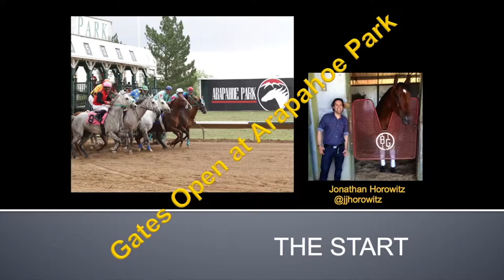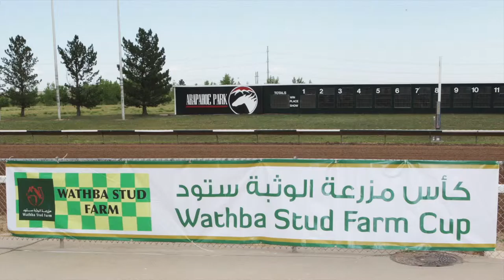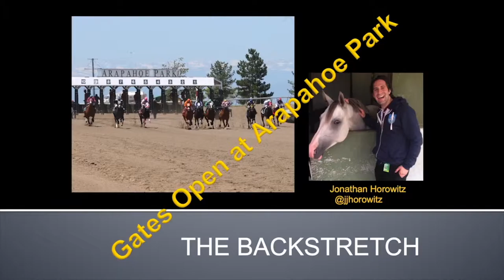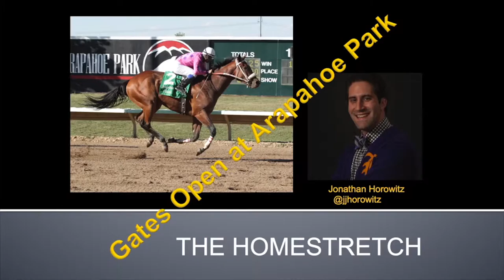Gates Open - Language and Greatness of Horse Racing - Episode 7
Gates Open at Arapahoe Park explains some unique horse racing vocabulary and everyday expressions that have their roots in horse racing by Jonathan Horowitz.  The episode also features the origin of the iconic lawn jockey statue by Bruce Seymore and an analysis by Nick Kosmider, a reporter who covers horse racing for The Denver Post, about the influence of American Pharoah’s Triple Crown.